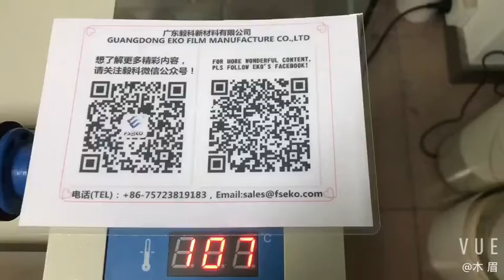Video of fseko purple magenta color toner foil/ Bestlaminating/Thermal Lamination Film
Video of fseko purple,magenta color toner foil/ A better laminating（Thermal Lamination Film）A better printing
EKO starts to research the BOPP thermal lamination film from 1999, which is the earliest manufacturer and investigator of BOPP thermal lamination film in China. Since then we have been keeping on developing and optimizing the thermal lamination film in the last ten years.